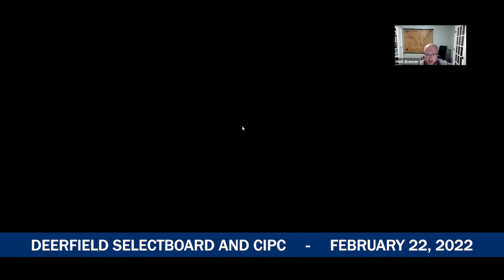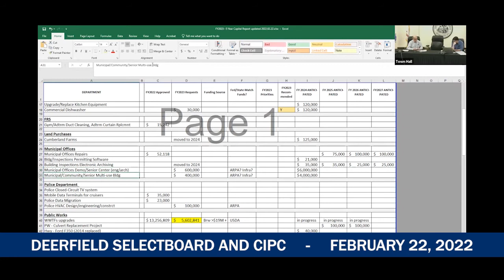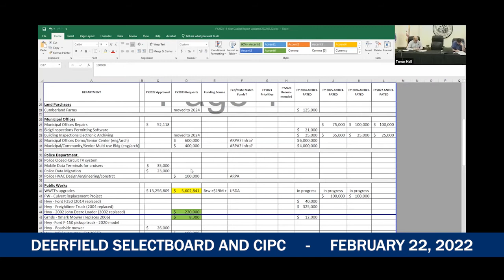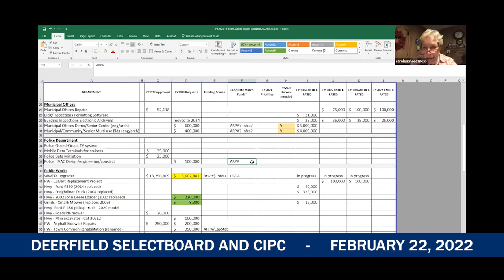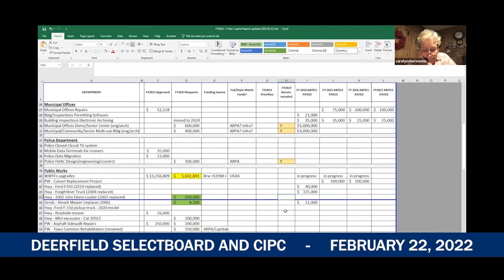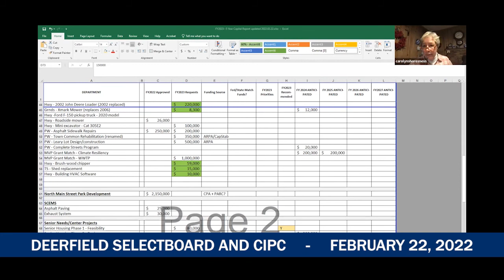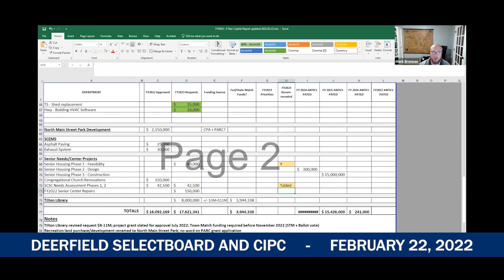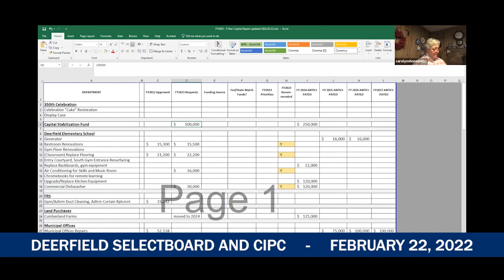Deerfield Selectboard and CIPC Joint Meeting - February 22, 2022